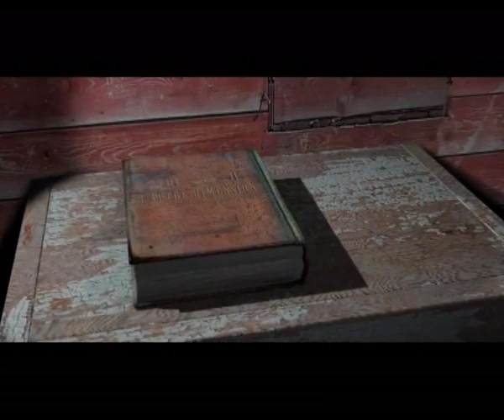Mot de Rachid EL OUALI sur le projet ALTER EGO